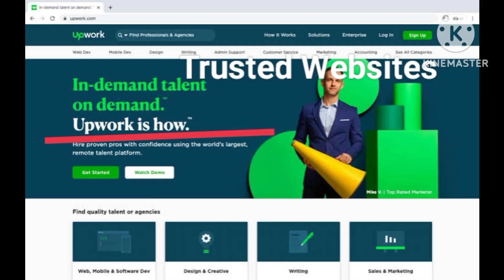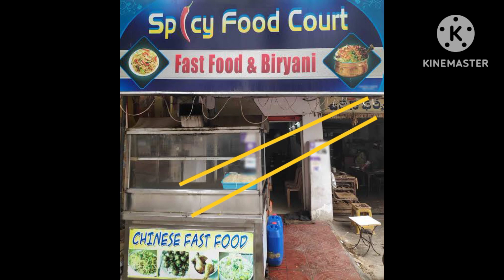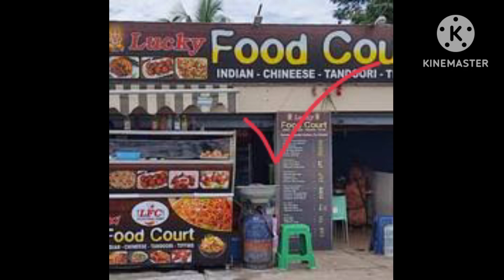Job చేస్తూనే Extra Income కోసం ఆలోచిస్తున్నారా..? ఇలా చేయండి అదనంగా ఆదాయం పొందొచ్చు..!! Best Ways 👈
must watch
complete details 👈